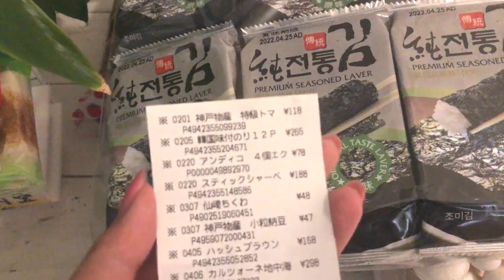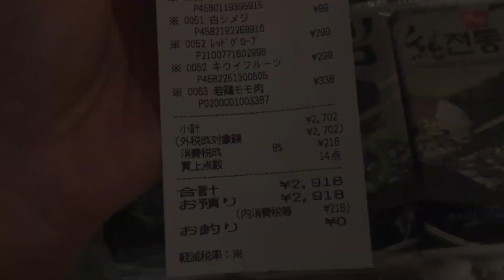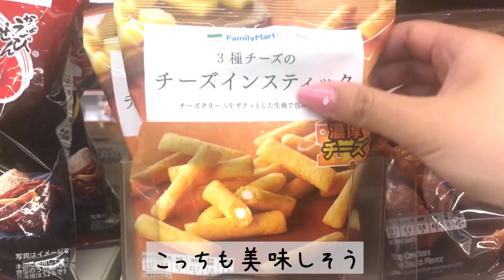‹vlog›自然豊かな川でビールを飲み釣りを楽しんだ日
動画をご覧いただき

ささやかな日常を公開しています。

高評価いただけると嬉しいです♪

■私が愛用している生活用品などはこちらから